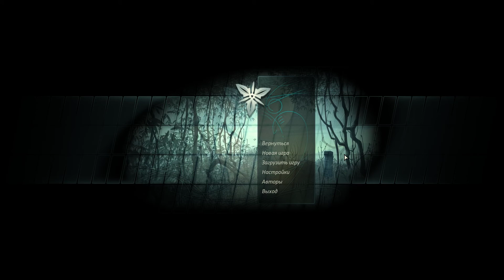Cradle (HD 1080p) - Завтрак Онгоца - прохождение #1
Cradle — научно-фантастический квест с видом от первого лица, ориентированный на исследование окружающего мира. В основе сюжета — отношения главного героя и механической девушки, волей загадочных обстоятельств очутившихся посреди пустоши. Задача игрока — отремонтировать механическое тело своей спутницы и вместе с ней раскрыть тайну заброшенного парка развлечений, находящегося неподалёку от юрты.